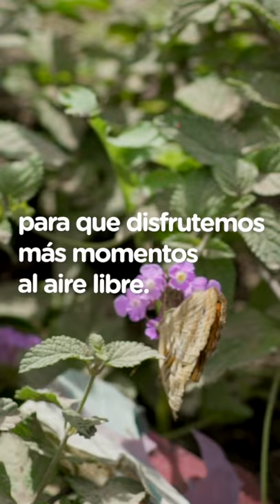SEGUIMOS INAUGURANDO MÁS MOMENTOS AL AIRE LIBRE - Horacio Rodríguez Larreta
Más plazas son mejor calidad de vida para todos. En equipo con el Gobierno nacional inauguramos una nueva plaza en la Ciudad. Este espacio verde forma parte del Parque del Bajo, una obra que transforma cemento en más momentos al aire libre para que disfrutemos los porteños.